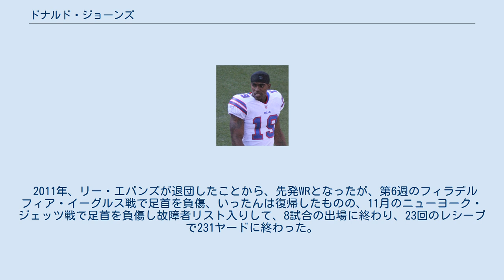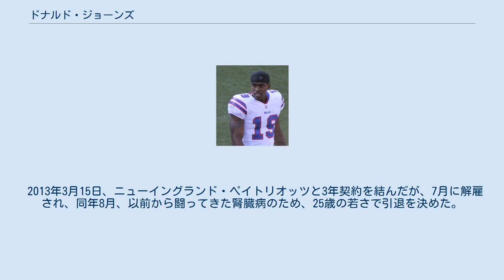ドナルド・ジョーンズ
ドナルド・ジョーンズ（Donald Jones 1987年12月17日- ）はニュージャージー州プレインフィールド出身の元アメリカンフットボール選手。
現役時代のポジションはワイドレシーバー。
 高校時代は、ユージン・モンローとチームメートだった。
 ヤングスタウン州立大学から、2010年、ドラフト外フリーエージェントでバッファロー・ビルズと契約を結んだ。
同年第10週のシンシナティ・ベンガルズ戦でプロ初TDをあげた。
 2011年、リー・エバンズが退団したことから、先発WRとなったが、第6週のフィラデルフィア・イーグルス戦で足首を負傷、いったんは復帰したものの、11月のニューヨーク・ジェッツ戦で足首を負傷し故障者リスト入りして、8試合の出場に終わり、23回のレシーブで231ヤードに終わった。
 2012年、第4週のニューイングランド・ペイトリオッツ戦では、フィールド中央付近でライアン・フィッツパトリックからのパスをキャッチ、ペイトリオッツのセイフティをかわして68ヤードのTDレシーブをあげた。
12月中旬に故障者リスト入りした。
この年、10試合に先発し、41回のレシーブで443ヤード、4TDをあげたが、シーズン終了後、チームからテンダーオファーをされず、フリーエージェントとなった。
 2013年3月15日、ニューイングランド・ペイトリオッツと3年契約を結んだが、7月に解雇され、同年8月、以前から闘ってきた腎臓病のため、25歳の若さで引退を決めた。